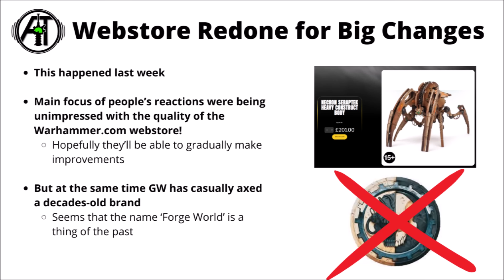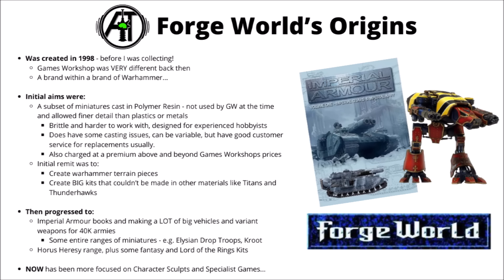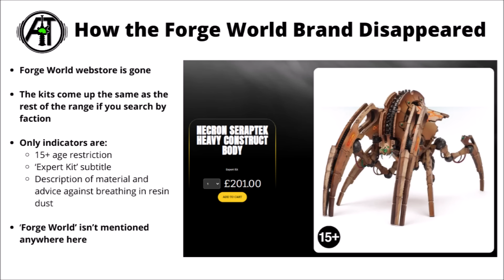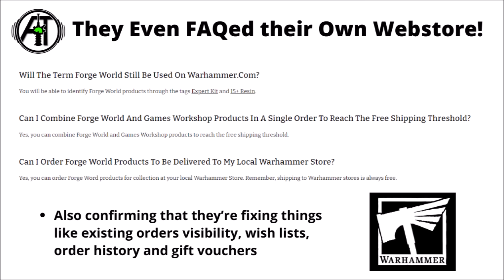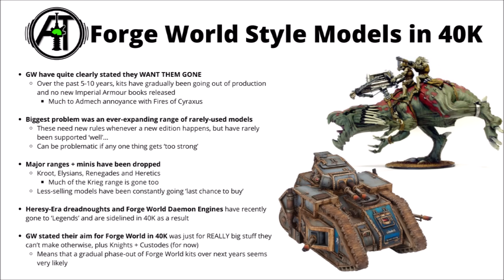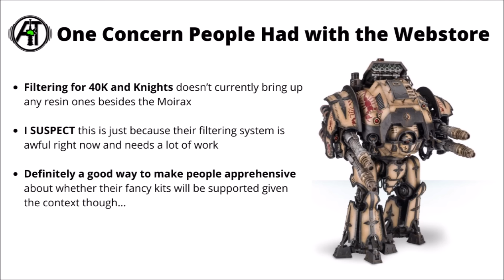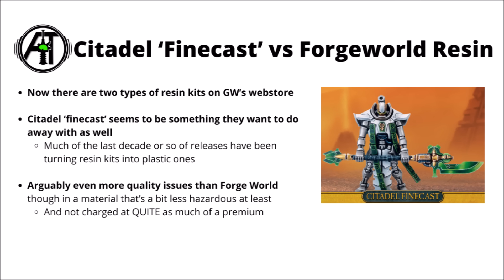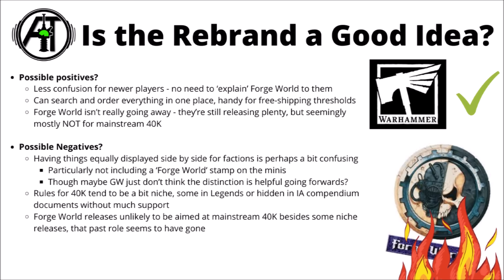The Quiet Death of the Forge World Brand - What Does it Mean for 40K Models Going Forwards?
Let's talk about Forge World and how the brand has been axed by GW, and talk through the slow phase out of kits that's been going on for some time now...

0:00 Intro
1:26 Forge World Origins
4:11 Webstore Rebrand
6:21 Forge World in 40K
11:09 Current Miniature Scope
13:34 Positives and Negatives of the Rebrand?
15:50 Outro